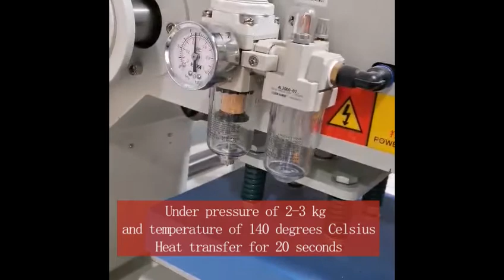TPU heat transfer label on clothing cover with heating paper for anti-ironing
We are a professional manufacturer and exporter engaged in the design, development, production, and trading of garment accessories like woven label, printing label, heat transfer label, leather patch, rubber patch, embroidery patches, TPU patches, hang tags, webbing, elastics, ribbon, etc.

We focus on the production of baby and children’s clothing accessories, and we are extremely diligent in finding high-quality materials suitable for babies and children. We can also produce adult garment labels, patches, hang tags and webbings.

Now please check our website and send E-mail, We will reply to you ASAP and get free stock samples!